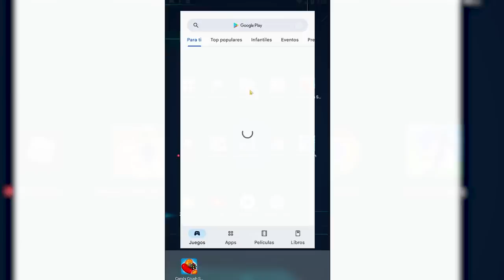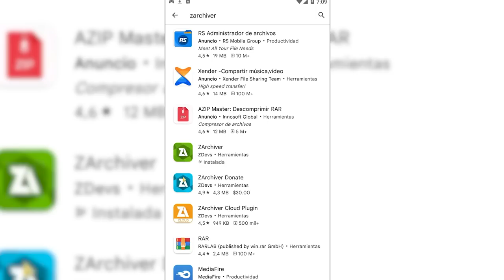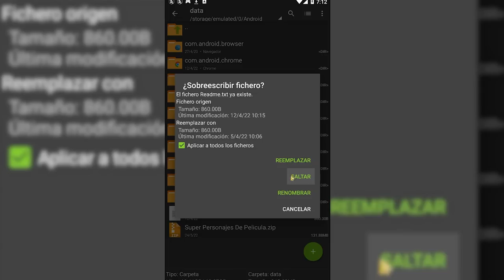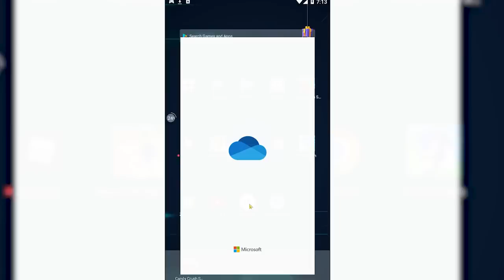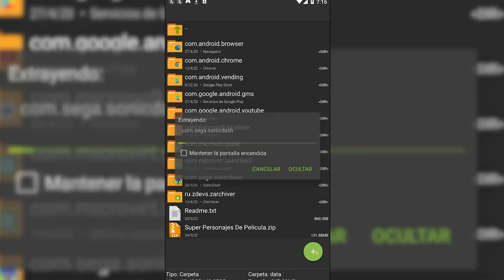💎 Especial 100K 💎 Sonic Dash ! Conseguir Todos Los Super Peronajes De Sonic La Pelicula 💎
Como Conseguir A Super Sonic La Pelicula Y Todos Los Personajes De La Pelicula En Modo Super Especial 100K Subs Mister Matter Sonic Dash Mods